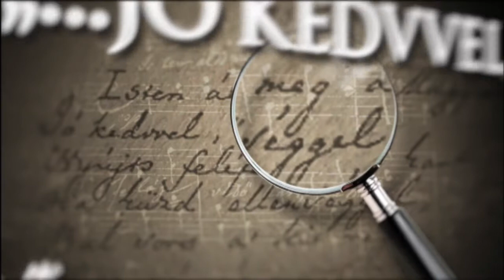"...jó kedvvel, bőséggel..." Robert Capa 100 éve született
A Magyar Kultúra Napja. Bogyay Katalin beszél a 100 éve született Robert Capa-ról.